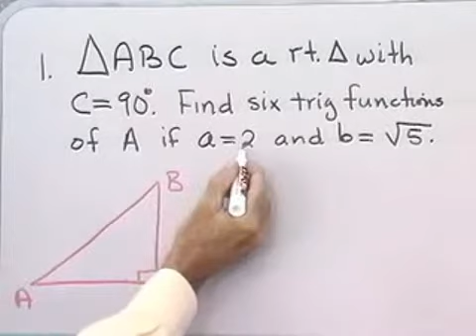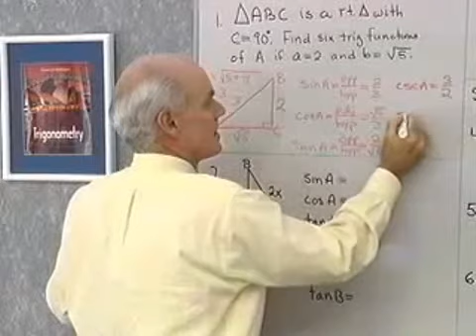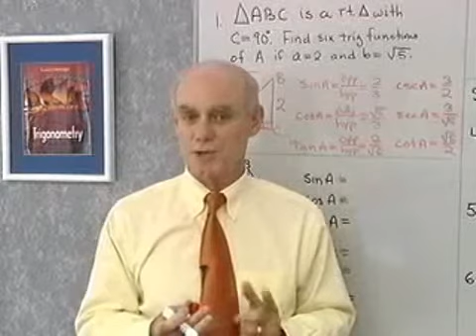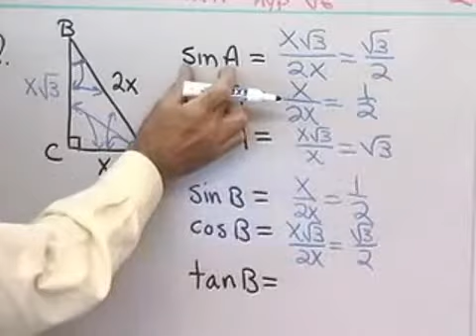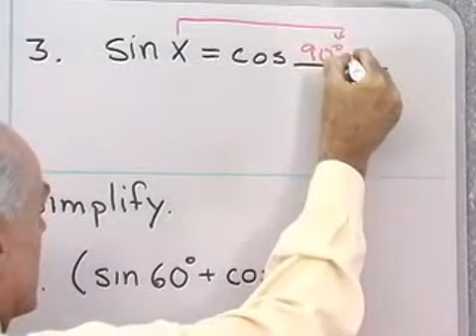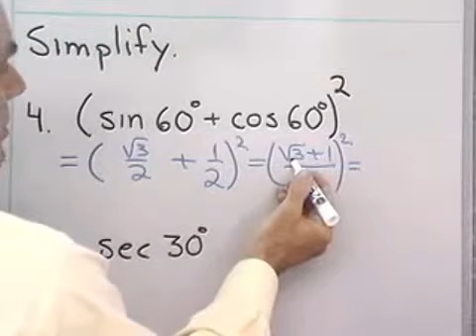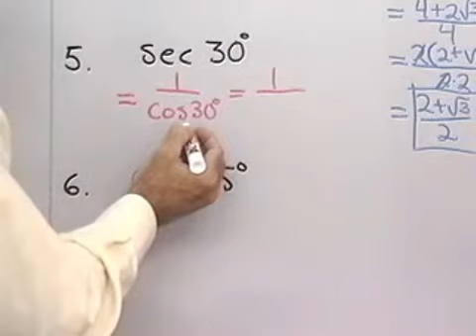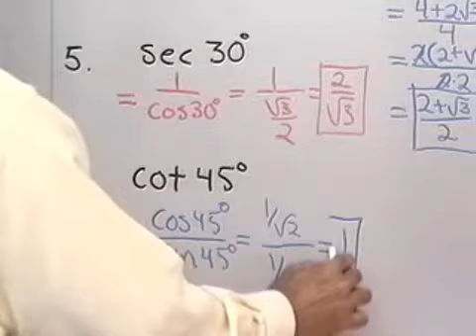mtt 02 01